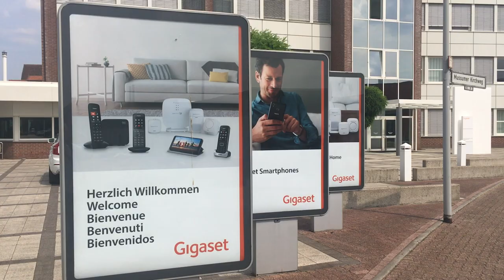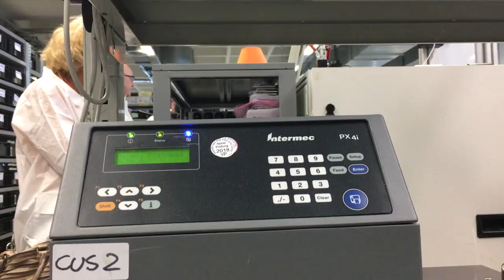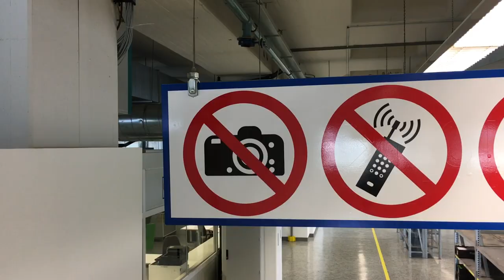Die ersten Smartphones "made in Germany" kommen aus Bocholt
GIGASET produziert in Bocholt seit einigen Wochen das erste Smartphone "made in Germany". Aus diesem Anlass hat das Unternehmen zwei Tage lang nationale und internationale Medien zu einem Presse-Event an die Frankenstraße eingeladen. Im Gespräch mit Made in Bocholt erläutert Kommunikationschef und Pressesprecher Raphael Dörr, warum es geht und was die neue Fertigung für den Standort bedeutet.